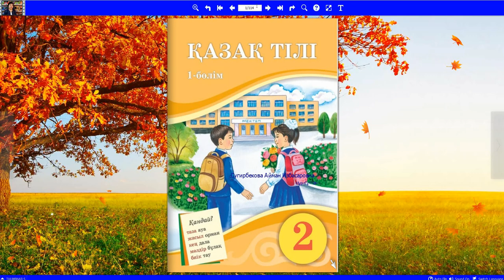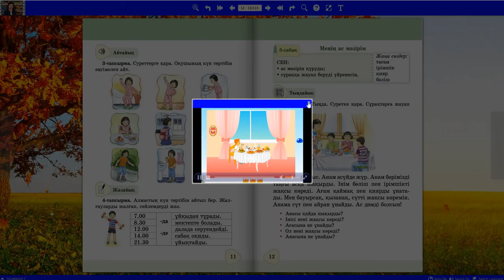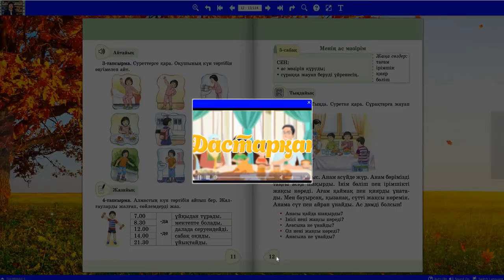Қазақ тілі. 2-сынып. Менің ас мәзірім 5-сабақ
I ТАРАУ. ӨЗІМ ТУРАЛЫ
Казахский язык_Т2
2-класс
Bilimkids - BilimLand